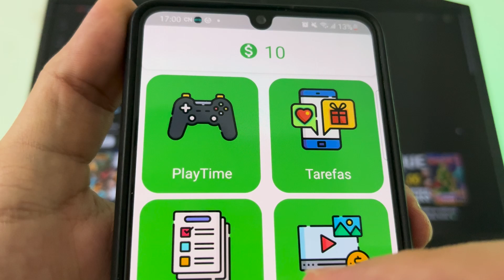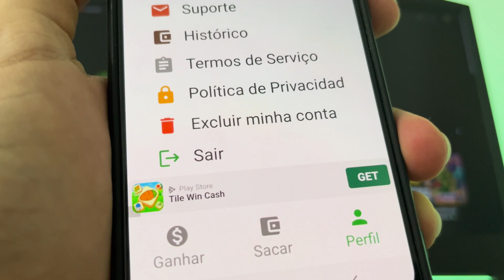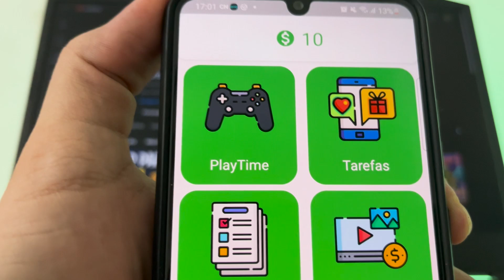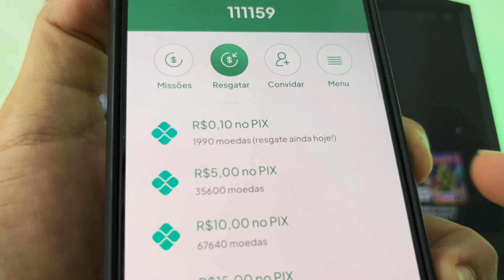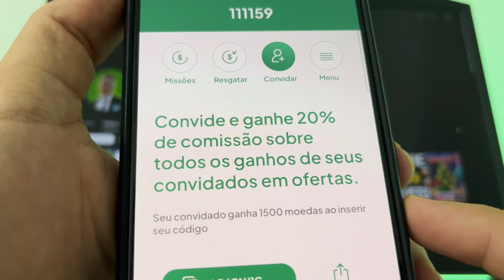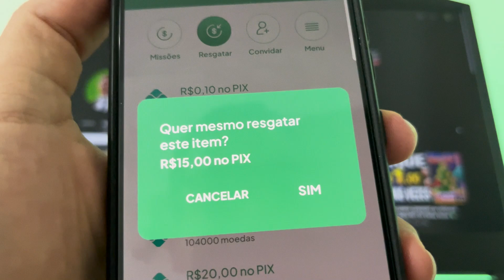CASHING 2🤑 Melhor APP para GANHAR DINHEIRO via PIX Voltou😍